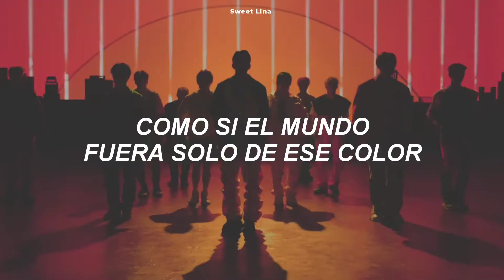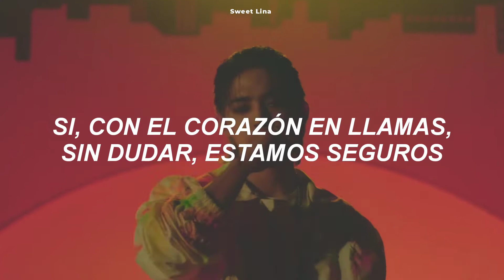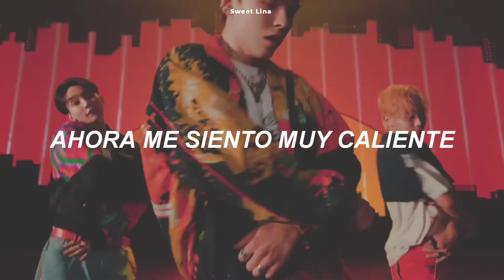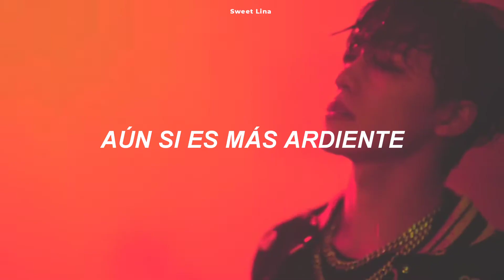SEVENTEEN - HOT (Traducida al español) [MV]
Artista: SEVENTEEN
Canción: HOT

                    ❝ SEVENTEEN  - HOT ❞

 ੈ   La traducción no es 100% literal, si lo hago perdería sentido y coherencia
 ᵕ̈   Disculpen si hay errores, les agradezco que me los hagan notar
 ⊰   Acepto pedidos de traducciones